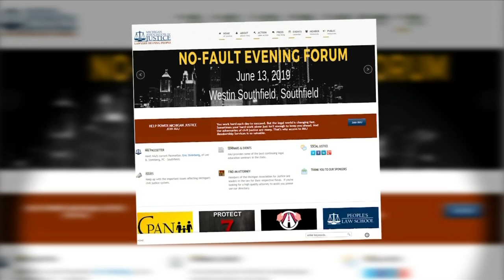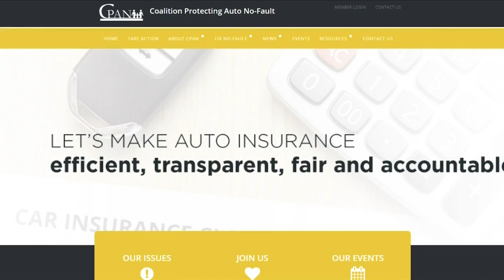Michigan No-Fault Bill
Governor Whitmer signed the Michigan No- Fault Auto Insurance Bill last week.